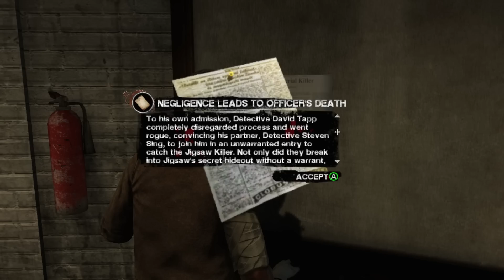Bumbling Through Saw p.3 - It's Tapp's Fault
Detective Tapp continues to be an awfully disliked person.